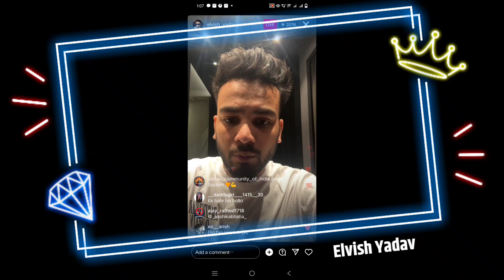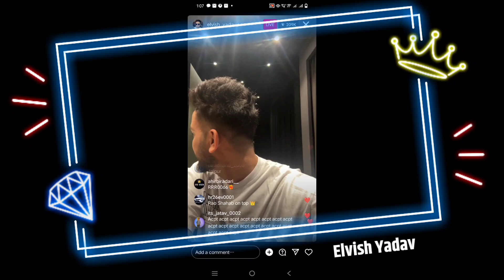Manisha Rani की तबीयत पर Elvish Yadav ने दि बड़ी Update? | BJN